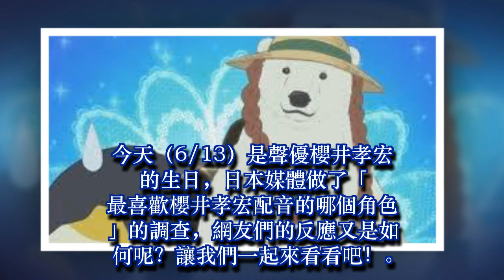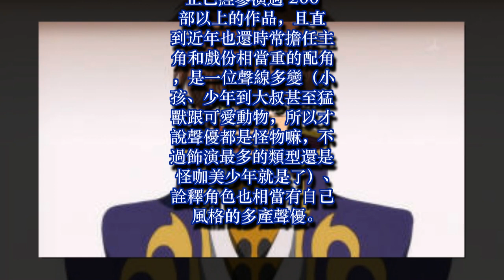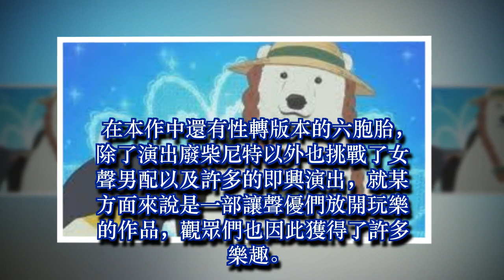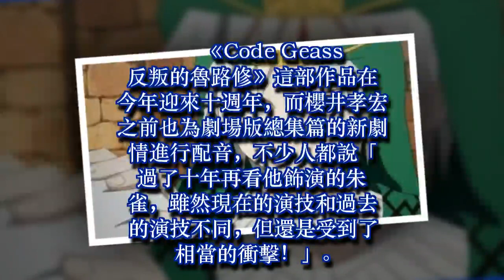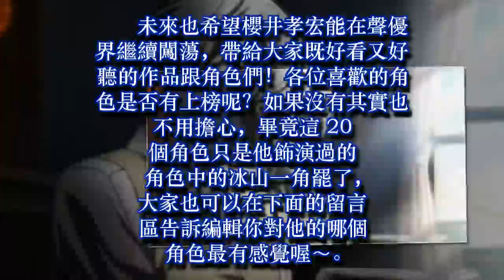櫻井孝宏生日快樂！日媒調查「最喜歡櫻井孝宏配音的角色」20名公布